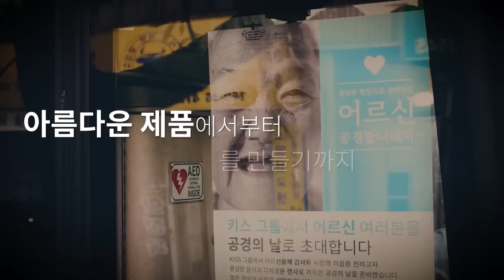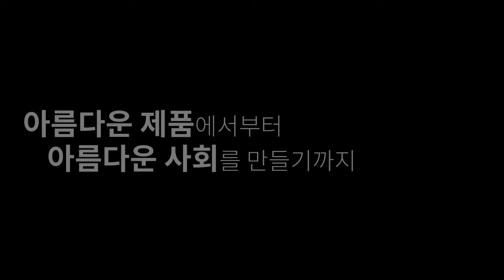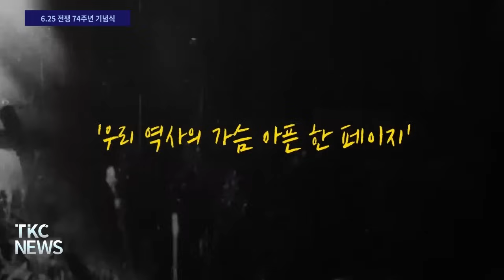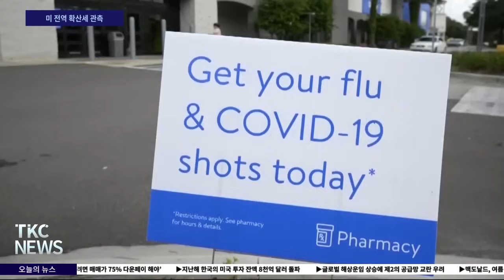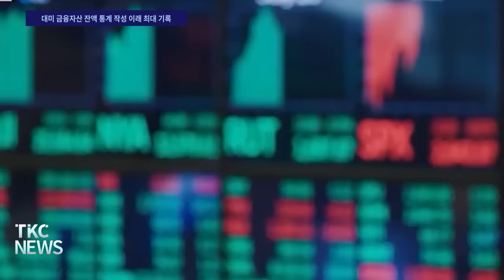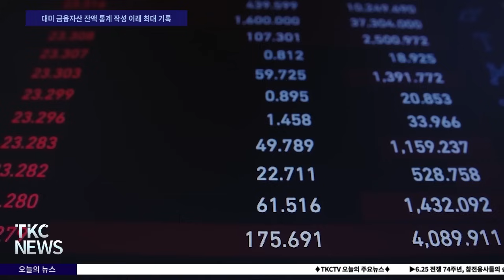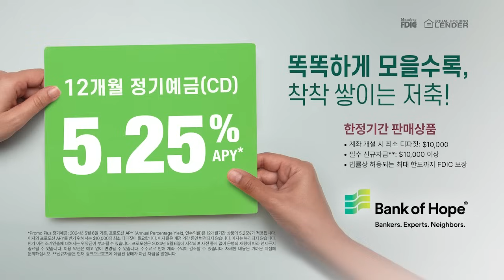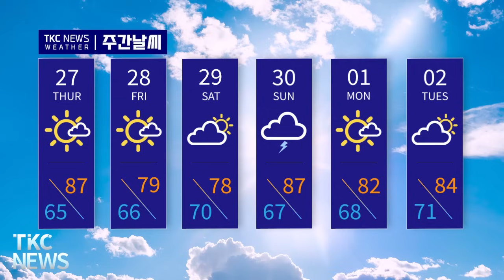TKC NEWS｜6/25 (화) 센트럴파크서 대낮 강간 미수 발생 – 경찰 대거투입 수사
1. 6.25 전쟁 74주년, 참전용사들의 숭고한 넋과 희생 기려
나라를 위해 희생하고 헌신한 영웅들 영원히 기억
[6.25 전쟁 74주년 기념식]

2. 뉴욕주 예비선거 실시 – 7선 도전 론 김 최대 관심
론 김 재선 성공 위한 결집 집회 및 막바지 투표 참여 호소
[한인 후보 당락 투표에 달렸다]

3. 퀸즈 60개 옥외식당에 2백만 달러 보조금 지원
그레이스 맹 의원, SBA 통해 예산 확보
['6선거구 다이닝아웃' 프로그램 시범 실시]

4. 코로나19 여름유행 조짐 – 39개 주서 관측
CDC, 응급실 기록에서 증가세 포착
[미 전역 확산세 과측]

5. 센트럴파크서 대낮 강간 미수 발생 – 경찰 대거투입 수사
일광욕 하던 21세 여성 덮쳐 – 피해 여성 도망쳐
[경찰 대거 투입 – 용의자 수색 열 올려]

6. 트럼프, 고도의 심리전? 갑자기 바이든 붕붕 띄우기
‘바이든이 훌륭한 토론자가 될 것으로 생각한다’
[TV 토론 앞두고 고도의 심리전 펼쳐]

7. 대법원, 이달내 트럼프 관련 상고심 3건 판결 내릴듯
100여건 중 아직 결정 내리지 못한 10여건에 결정 내릴 예정
[올해 사법년도 6월말 마감]

8. ‘은둔의 멜라니아, 남편 집권해도 백악관 상주 않을듯’
특별이벤트 있을때만 백악관에 올 가능성 커
[이례적으로 은둔형 영부인]

9. 질로우, ‘뉴욕시 집사려면 매매가 75% 다운페이해야’
뉴요커 평균 20%보다 4배 많은 돈을 내야 주택 구매 가능
[매입가의 75.3% 다운페이해야]

10. 지난해 한국의 미국 투자 잔액 8천억달러 돌파
한국 대외금융자산 잔액 1조9116억달러
[대미 금융자산 잔액 통계 작성 이래 최대 기록]

11. 글로벌 해상운임 상승에 제2의 공급망교란 우려
예멘 반군 후티의 홍해 장악으로 컨테이너선 공격
[컨테이너 1개당 5.5배 이상 폭등]

12. 맥도날드, 여름 내내 인기 메뉴에 할인 및 프로모션 제공
$5 세트 메뉴와 앱 주문시 금요일마다 공짜 감자튀김 제공
[25일부터 $5 세트 메뉴 선보여]

단신
1. 한국정부, 3년만에 미국평가 인신매매 대응 1등급 복귀
2. 전직 하원의원, 6.25 74주년에 판문점 비무장지대 방문
3. 이스라엘인, ‘유엔 구호자금 10억 달러 하마스 유입’ 소송
4. ‘양녀 성폭행 뒤 한국 도주’ 한인 시민권자 미국 강제 송환
5. 카터, 백세생일 100일전 – 국민들 백세 기원 카운트다운
6. 위키리크스 어산지, 사이판 법원행 유죄인정 뒤 석방
7. 낫소의회, ‘성전환 남성, 여성 경기 출전금지법’제정
8. NYT, 은행들 – 부동산 부실채권 몰래 매각